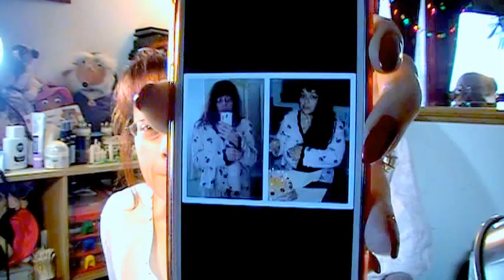My 65 lb weight loss transformation. 4 years on...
Before and after pictures included in this video. This is very scary for me because I have very few pictures taken, during that time, and sharing them isn't something that I have ever done... or wanted to do. On a positive note, I have kept the weight off for over four years. On the negative side, I have kept all my "fat" clothes. And I still struggle with this on a daily basis. The "one last thing" was. ladies, wear boobie support, even when you're home!

Also, I am showing products I use that may, or may not, help keep my skin looking somewhat youthful (considering I am 87 billion years old). Hope that helps someone.